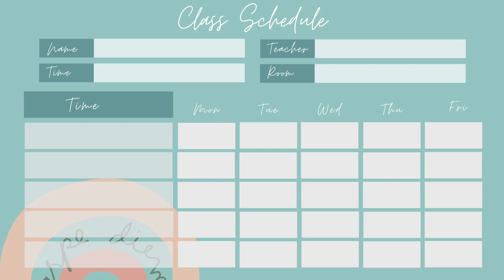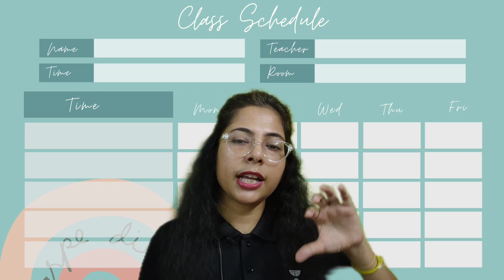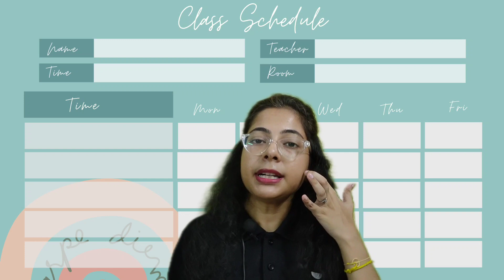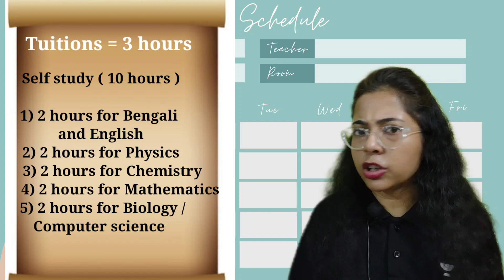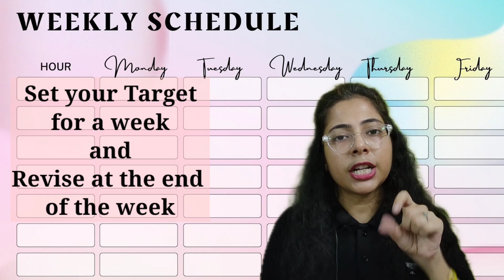Best Time Table | Science | HS 2024 | Shalini Karmakar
The best timetable is subjective and can vary based on individual preferences, responsibilities, and goals. It is essential to create a time table that suits your specific needs and maximizes your productivity and well-being at new heights with Shalini Ma'am. So be sure to watch the video to get the most out of your studying!

➤ Use Code ''UNBANGLA'', Unlock FREE Special Classes on our platform, & also Get exciting off on your Subscription today.

➤ About the Educator: About the educator: More than 5+ years of teaching experience in the field of Science. Owns a Youtube channel "SCIENCE WITH SHALINI".She has completed her BSC from WB University.

You can enroll in Unacademy Subscription and get the following benefits:
1. Learn from your favorite teacher
2. Dedicated DOUBT sessions
3. One Subscription, Unlimited Access to Live Online Classes and Videos
4. Real-time interaction with best-in-class teachers
5. You can ask doubts in live online classes
6. Limited students in each Class
7. Download the videos & watch them offline
Feel free to spread the word – share the videos with your friends and classmates.